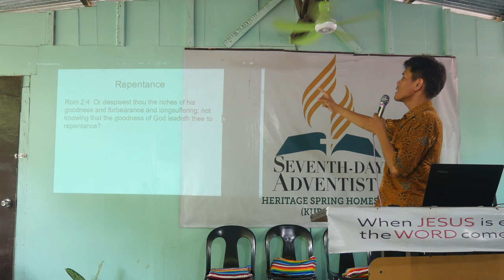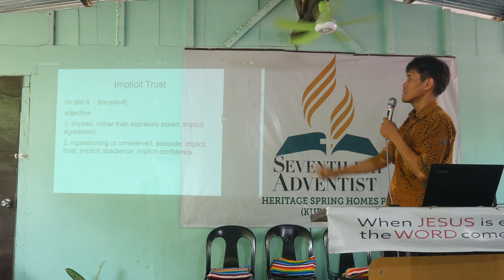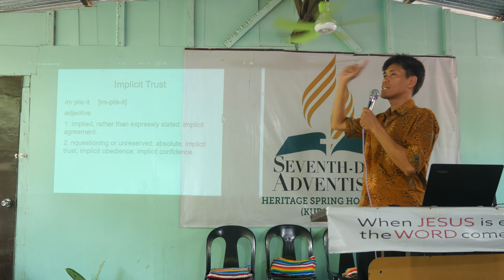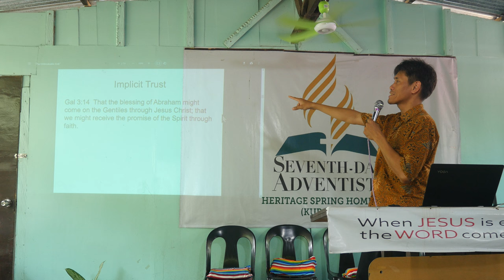How to have the Holy Spirit 3